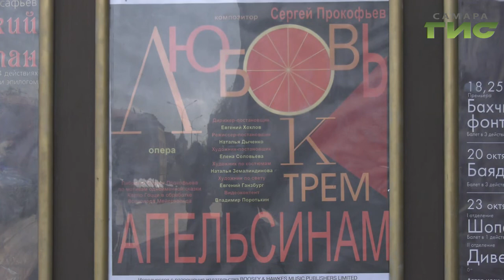В Самаре впервые покажут постановку "Любовь к трем апельсинам"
Тем временем, в оперном театре готовятся к открытию  нового сезона.  В Самаре впервые покажут  постановку   "Любовь к трем апельсинам".   Чьи декорации - обещают художники -  покорят публику.   Как связаны Самара , черный квадрат  Молевича и сказка итальянского драматурга 18 века знает Валерия Куценко.